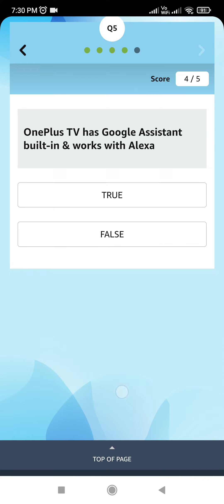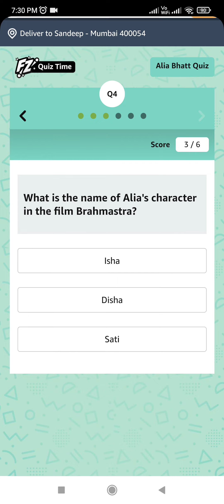Amazon Alia Bhatt Quiz answers today | Amazon Oneplus TV quiz answers today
Amazon Alia Bhatt Quiz answers today | Amazon Oneplus TV quiz answers today | amazon quiz today | amazon quiz answers today | @SandeepRawatquiz